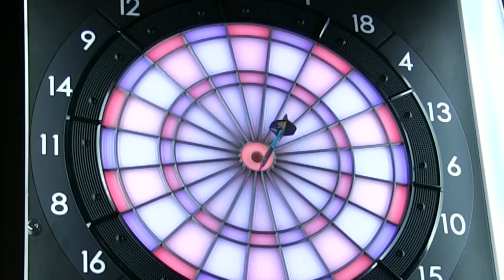【 鈴木未来 vs Seong Hye Lim 】2018 TaiwanPRO Ladies PREMIUM STAGE Final Match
TaiwanPRO Ladies PREMIUM STAGE Final Match

【 鈴木未来 vs Seong Hye Lim 】